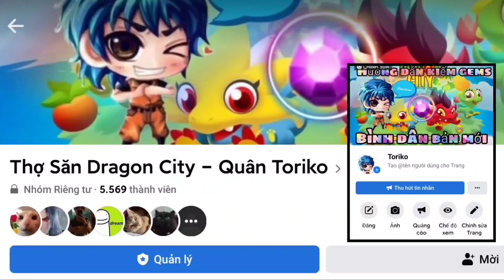Dragon city tập 523 : Nâng all rồng Legend lên lv 30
► Mô tả nội dung : Nâng all rồng Legend lên lv 30